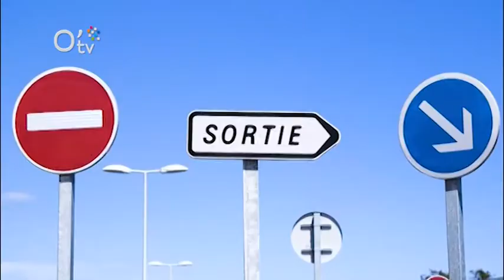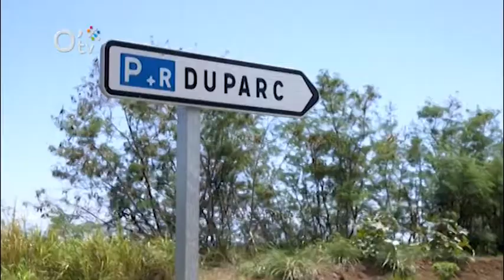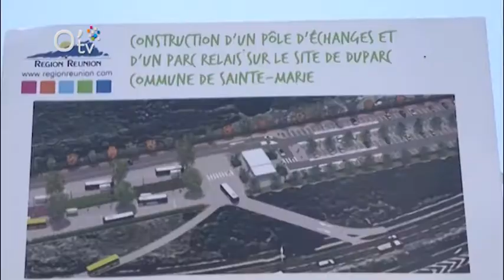La fabrication des voussoirs n'a plus de secret pour Regard Ensemble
Alicia est allée au Port sur le site de préfabrication des voussoirs nous montrer comment sont fabriqués les armatures à l'intérieur des voussoirs. Elle nous parlera ensuite des TCSP, le transport collectif en site propre.